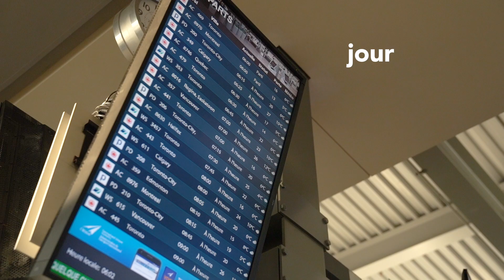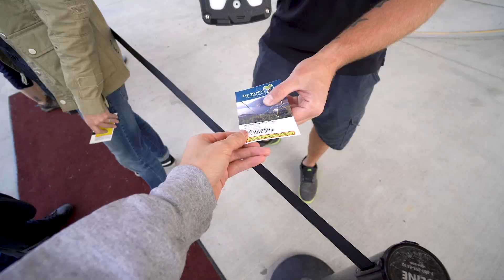Je PARS sans MJ ! (Bye) | Jour 135 de 365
C'est la première fois dans l'histoire d'Alex et MJ qu'on se sépare !  Ça n’arrive vraiment jamais, mais l'a, on passe le prochain 72h dans un fuseau horaire différent parce que je
suis parti en solo à Vancouver pour tourner un projet vidéo pour la gang @importéine .

 Et puis comme Vancouver et que c'est un endroit vraiment beau, je ne pouvais pas m'empêcher de documenter ma courte visite ici !

↠ Aimerais-tu visiter la Colombie-Britannique ? Es-tu déjà venue à Vancouver ?